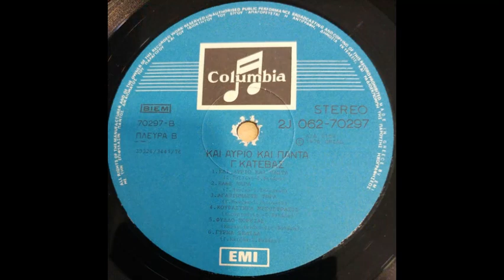Γύρνα σελίδα (1976) - Γιάννης Κατέβας